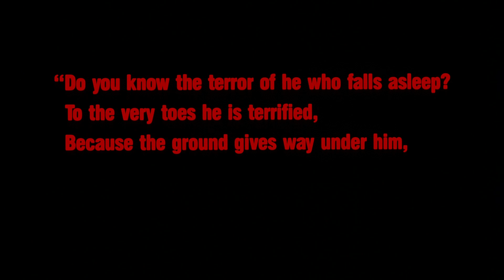La Fin de Freddy : L'Ultime Cauchemar - 1991 - Générique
L'abominable Freddy Krueger réussit finalement à tuer tous les jeunes de sa ville natale, Alice ayant déménager loin de Springwood plus personne ne peut l'arrêter. John Doe, le dernier adolescent de Springwood subit un accident et ne se rappelle plus de rien. Après avoir été retrouvé inanimé sur la route par le psychiatre pour enfants Maggie Burroughs, il est placé dans un hôpital psychiatrique où il se plaint de cauchemars répétés et de sa mémoire défaillante. Convaincu qu'il est le fils caché de l'horrible tueur d'enfants Freddy Krueger, John retourne à Springwood avec Maggie et trois autres adolescents. Bientôt, le groupe se rend compte qu'il ne peut plus quitter la ville et qu'ils sont la nouvelle proie de Freddy Krueger.